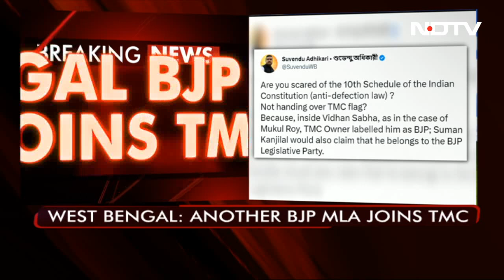BJP MLA Joins Trinamool, Sparks Off Debate On Anti-Defection Law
Another BJP MLA has switched sides in Bengal and joined the state's ruling Trinamool Congress. Suman Kanjilal is the sixth BJP MLA to do so after the 2021 assembly elections. The BJP now has 69 MLAs in Bengal, down from the 77 seats it won in the 2021 elections, which the Trinamool swept.